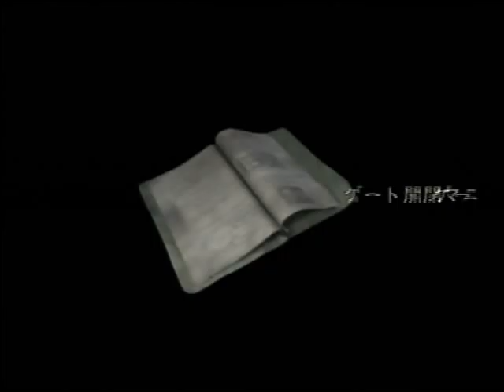Bio Hazard ZERO(Resident evil ZERO) 28(sub-KOR)